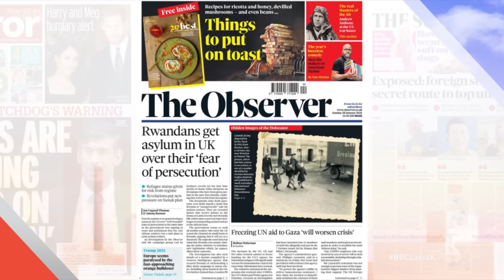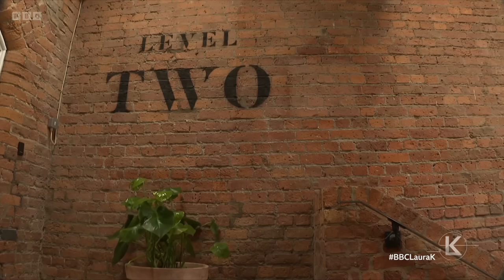Sunday with Laura Kuenssberg | 28th January 2024 | Britain in a Room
Laura Kuenssberg is joined by Business secretary Kemi Badenoch MP, shadow Business secretary Jonathan Reynolds MP and Carlos Del Toro, US Secretary of the Navy.